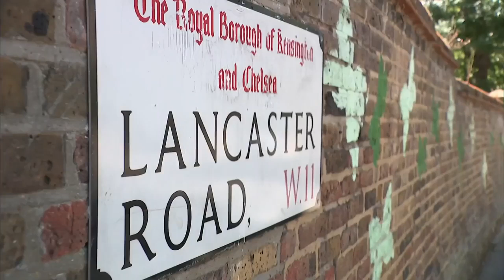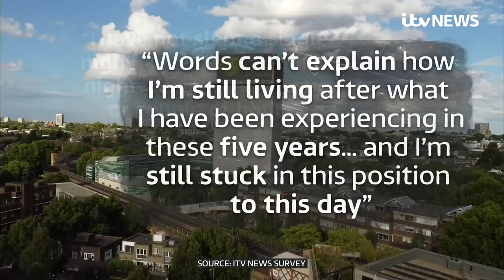Grenfell Tower fire: Counselling demand surges five years on from tragedy | ITV News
While the fight for justice and the ongoing inquiry often make headlines over the years, the inner struggle for peace is often hidden.

For the fifth anniversary ITV News has been investigating the physical and mental health toll the tragedy has had on survivors, and the bereaved who witnessed the fire as loved ones died.